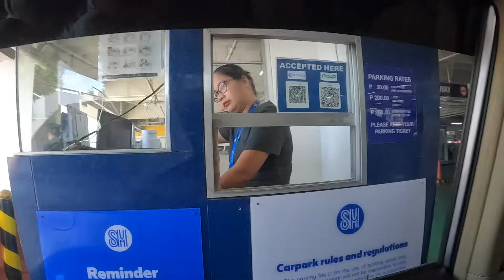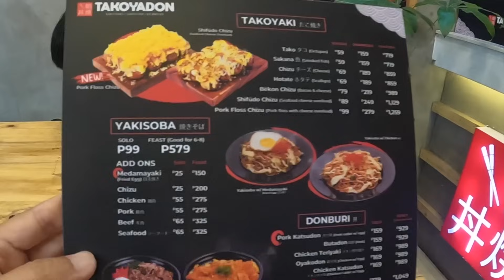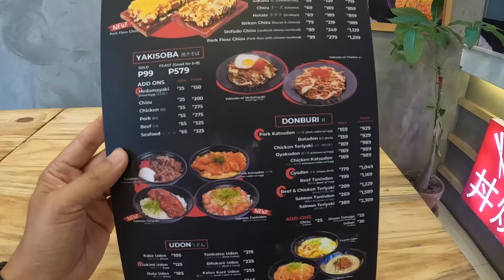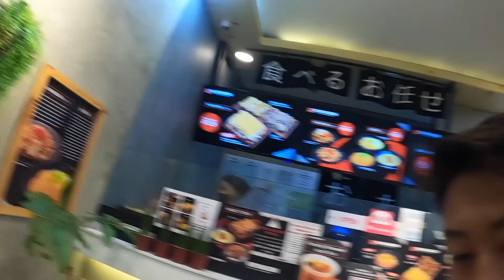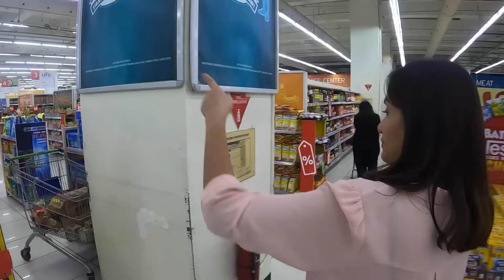【カビテの家紹介】引っ越し当初は不満だらけだったこの家にも大分慣れました。